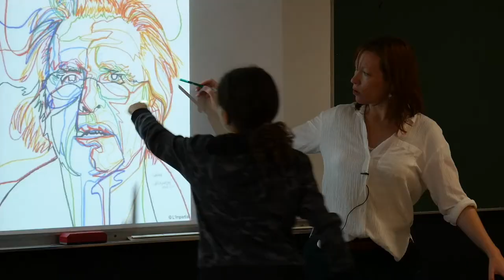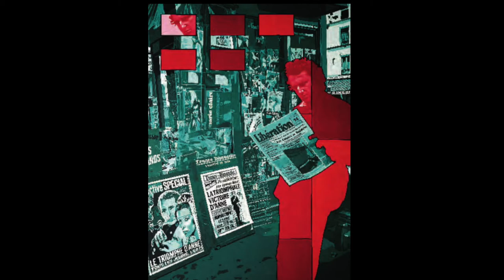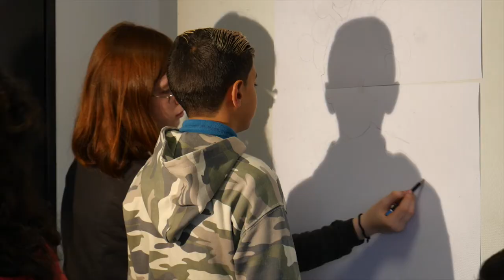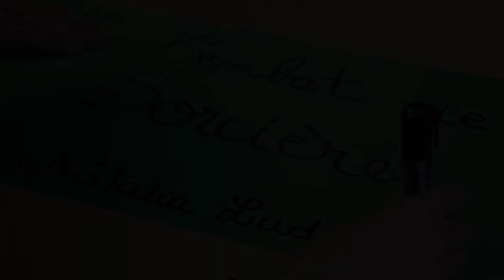Un artiste dans ma classe Gérard Fromanger HD